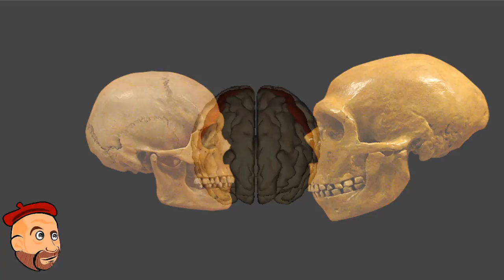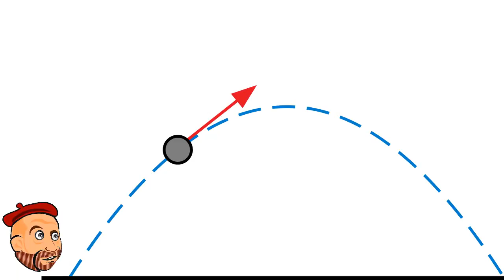Антропология и искусство. Роль наскальной живописи в эволюции человека. Новая теория антропогенеза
Не многие знают, но невзирая на то, что у неандертальцев был больше мозг, чем у Хомо Сапиенс и они делали сложные инструменты, на данный момент нет достоверных находок, подтверждающих их способность к рисованию узнаваемых образов, в отличие от наших предков. Искусство представителей Хомо Сапиенс, можно встретить в виде ярких визуализаций животных и других фигур на скалах и стенах пещер. А это по мнению учёных влияет на эволюцию поведения. Ричард Косс, почетный профессор психологии, считает, что координация рук и глаз, связанная с охотой, метанием копья и рисованием объектов в точных деталях, может быть одним из факторов, объясняющих, почему современные люди стали умнее, чем неандертальцы. Учёные исследуя археологические данные, геномику, нейробиологию, поведение животных и доисторическое пещерное искусство, дополняют понимание антропогенеза. Хотя сам профессор и называет свои исследования новой теорией эволюции, пока нельзя считать какую-то одну группу процессов единственной решающей в биологической эволюции.

Карты:
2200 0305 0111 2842 (ПСБ)
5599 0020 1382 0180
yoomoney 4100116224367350